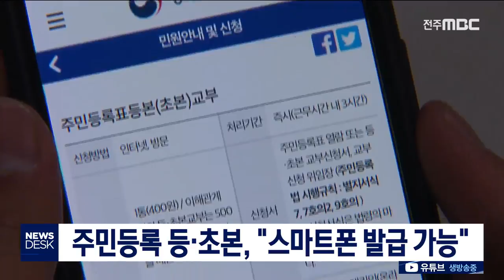[뉴스데스크] 스마트폰으로 주민등록 등.초본 발급